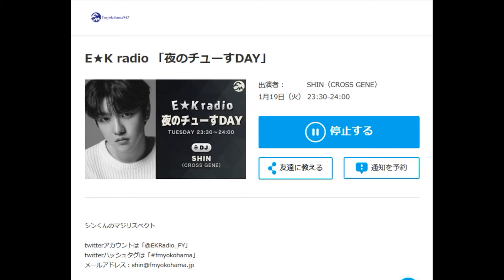FMYokohama Shin WonHo E*Kradio 19/01/2021 「 SHINくんの夜のチューすDAY 」